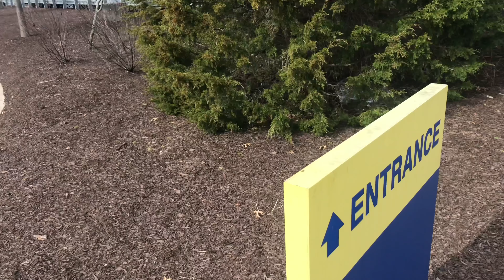IM SELLING MY BIKE|07’ Yamaha R6